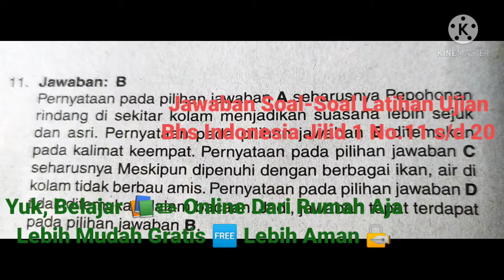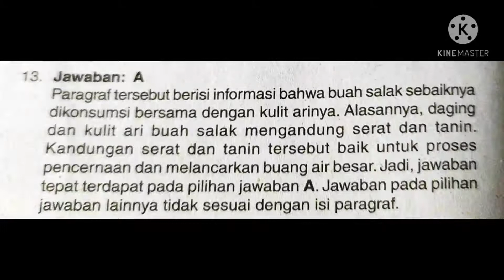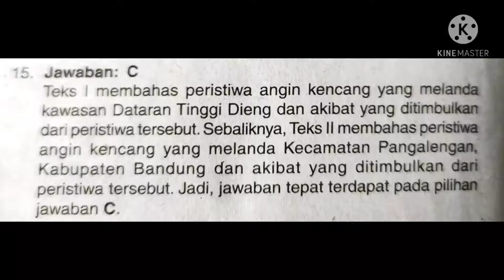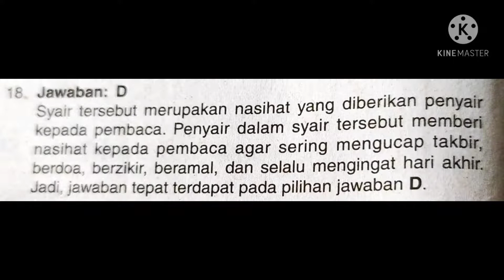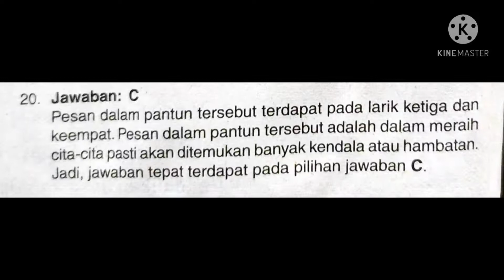Bimbel Online Oma Kevin Jawaban Soal-Soal Latihan Ujian SD/MI Bahasa Indonesia Jilid 1 No. 11s/d 20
Jawaban Latihan Soal-Soal Ujian.Diperlukan murid-murid sebagai alat cek kebenaran jawaban yang
telah dilakukan pada saat menjawab soal-soal latihan ujian.Dengan adanya pembanding menjadi yakin bahwa jawabannya yang dibuat adalah benar atau salah. Sekaligus murid juga akan belajar lagi
dan membahas jawaban yang dikejakan  sehingga faham .